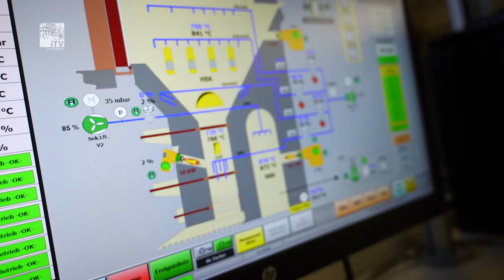Das Krematorium am Stadtfriedhof - Eines der ältesten in Deutschland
Der Coburger Stadtfriedhof ist voller Geschichte. In diesem Beitrag geht es um das Krematorium, das eines der ältesten in Deutschland ist. Es ist eines von vielen Gebäuden, die Geschichten erzählen.